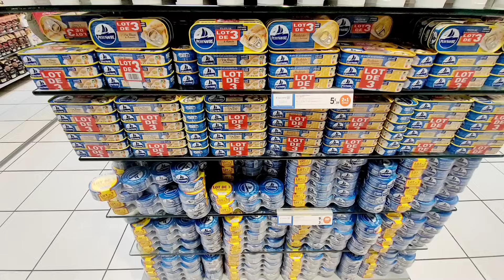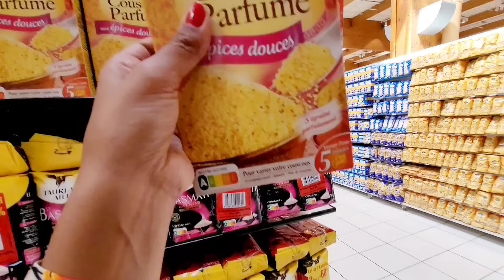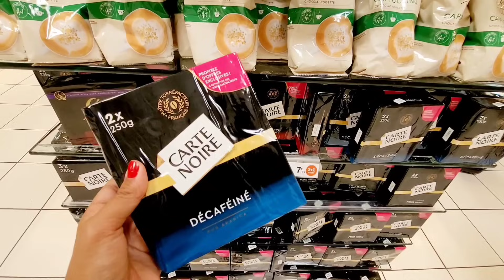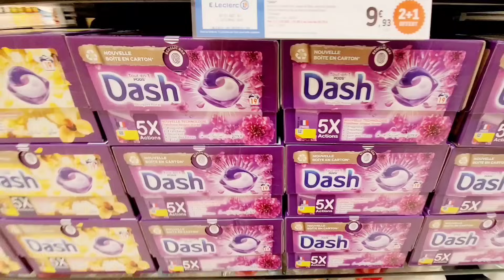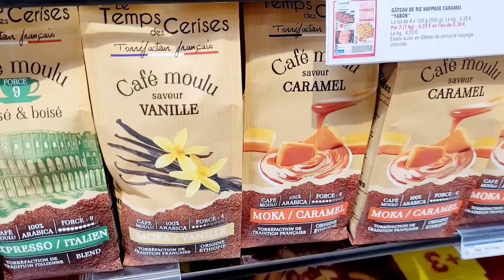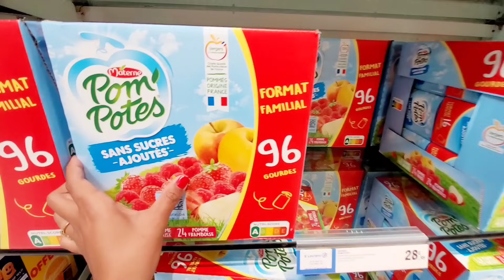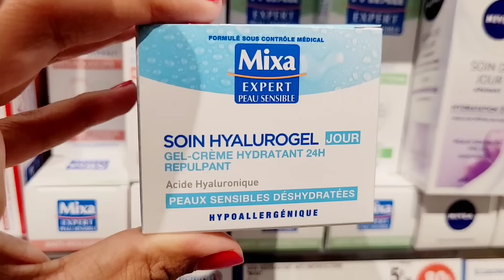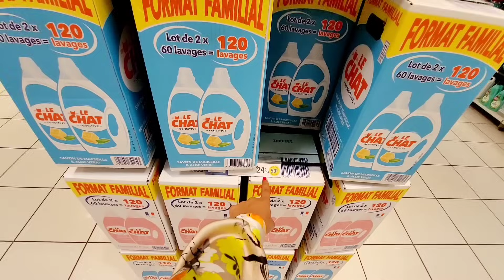E.LECLERC -80% PROMOTION😱 04.09